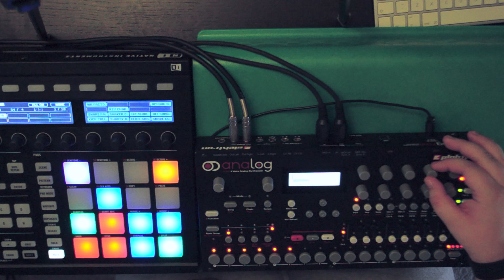Dubtech - Analog Four + Maschine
just a quick one. sorry about the levels, they're a bit off.
maschine does the perc
analog four tracks:
1 - bass
2 - pad
3 - chord stab
4 - shuffle rhythm